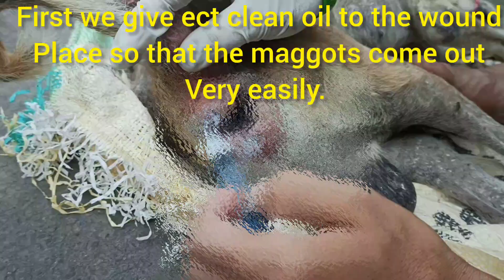Took out many maggots from a street dogs potty place ||removing maggots from a stray dog||rescue dog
About this video:what we first thought of this street dos is the opposite of a getting call. The dog had stopped eating because there were many big wounds in the potty place. Many were leaking, and there were maggots. First we give ect clean oil to the wound Place so that the maggots come out very easily. We took out the maggots for at least 30 minutes. Then the wound Place is washed well with bitadine. Then dressed the wound Place very well with poly XLR oinment. Ivermactin injection was done so that the rest of the maggots die completely at the wound Place. Minimum 1 hour after dressing is complte. After some time the dog was fed some foods.

Google Pay, phone pay for street dog treatment :- 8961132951